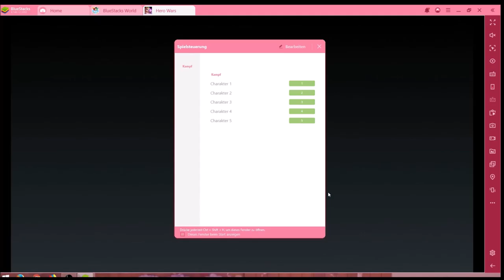Hero Wars #12.12 JndT (BlueStacks)